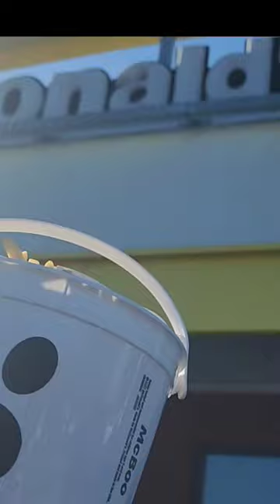McDonald's Halloween Bucket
Grab your Latest Mcdonald's Halloween Bucket 2022